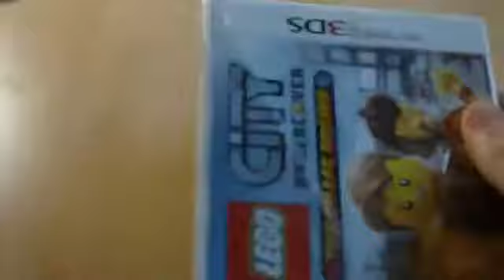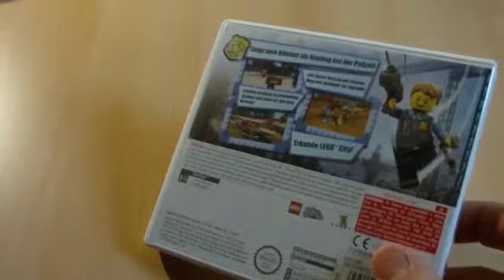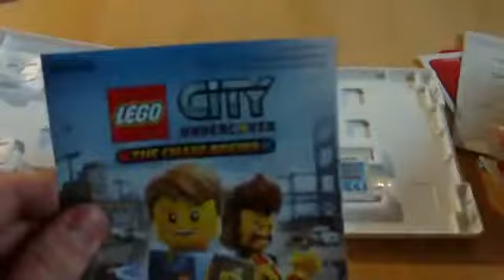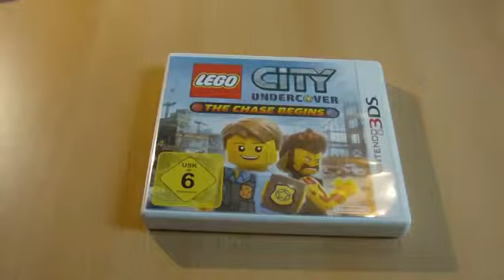LEGO CITY UNDERCOVER THE CHASE BEGINS Unboxing 3DS